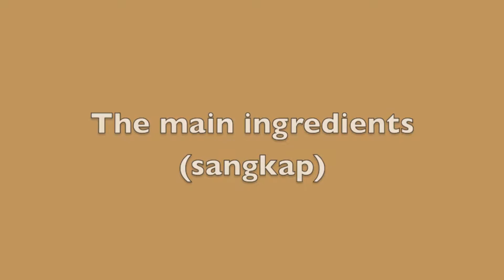Cooking Sinigang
Learn how to cook a popular Filipino dish